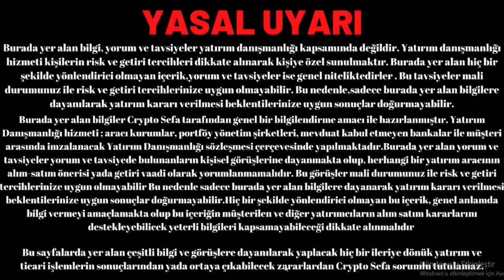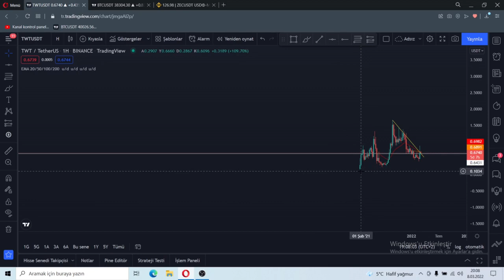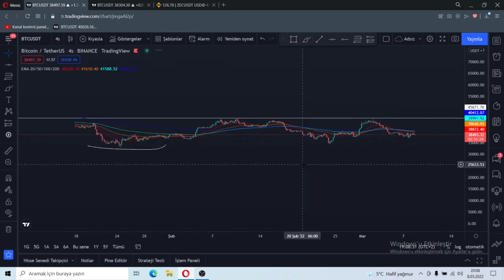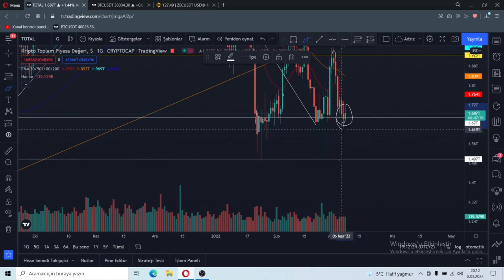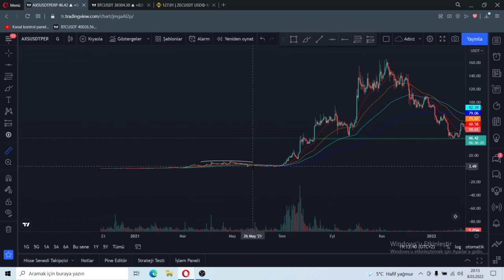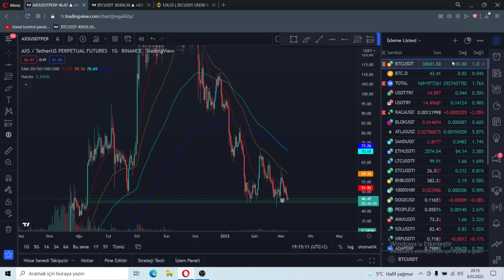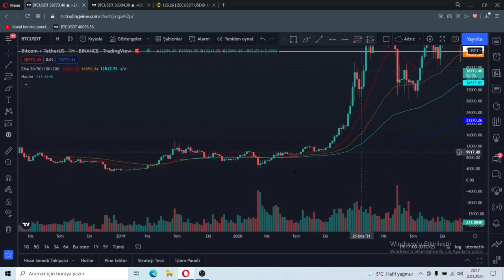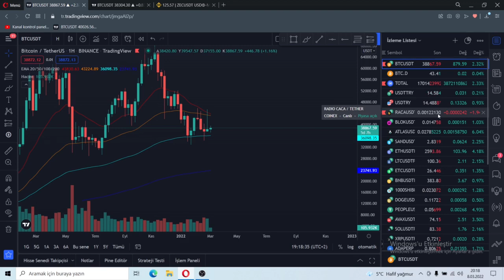ALTCOİNLER NE ZAMAN YÜKSELİCEK ! | BİTCOİN VE ALTCOİN ANALİZ | YÜKSELİCEK COİNLER